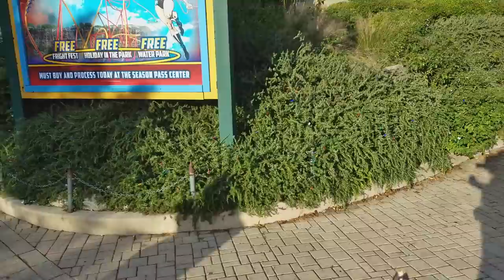Pop The Balloon and Toss The Ring On The Bottle Carnival Game Win! Playing Games at Six Flags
Hey D00d's, ClawD00d here! Today we're at Six Flags Fiesta Texas where we play some Pop The Balloon and Ring Toss carnival game where we win a plush from one of them! A long time ago we won a REALLY BIG plush that barely fit in the car? Have you ever won a huge prize that you had to take back home?

BE FIRST COMMENT TO WIN A L00TPAK!

All my favorite equipment and gear I use can be found

We now have T-Shirts that can be bought on Amazon Prime, just search “ClawD00d” on amazon.com!

ClawD00d
8403 State Hwy 151, STE 104 #440
San Antonio, Texas
78245